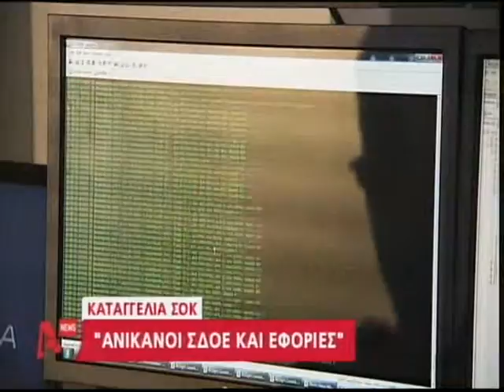Παταγώδης η αποτυχία της Εφορίας να χτυπήσει τη φοροδιαφυγή